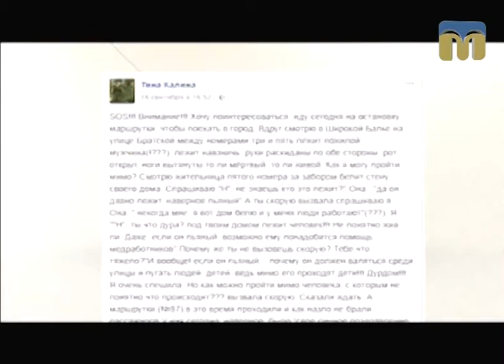Новий день. Організація надання екстреної медичної допомоги в Миколаєві — 21.09.2017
Гість студії — головний лікар Обласного центру екстреної медичної допомоги та медицини катастроф Андрій Самойлов.